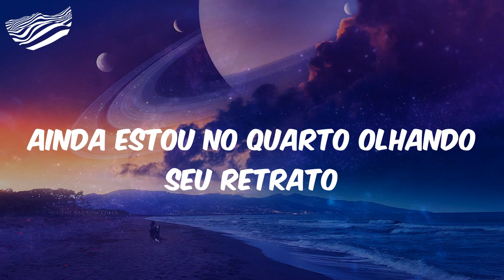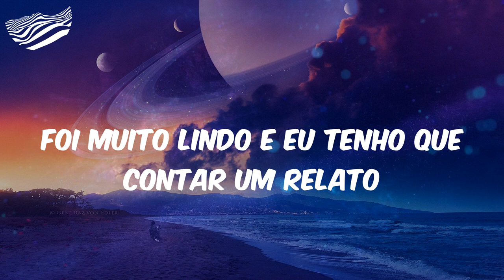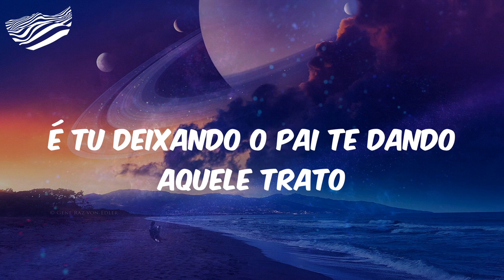Mc Don Juan - Preta do Cabelo Cacheado - Letra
Th CDM
Sempre mandando pra elas
Preta do cabelo cacheado, da cor do pecado
Hoje eu acordei meio bolado
Ainda estou no quarto olhando seu retrato
Lembrando do nosso amor no passado
Beijos e abraços, carícias e amassos
Foi muito lindo e eu tenho que contar um relato
Nós dois pelados, dentro do carro
Com o vidro fechado e o som tocando baixo
De lado, de quatro
Vai amorzinho, sente a fúria do meu amasso
É tu deixando o pai te dando aquele trato
Batidão Stronda
É tu deixando e o pai te dando aquele trato